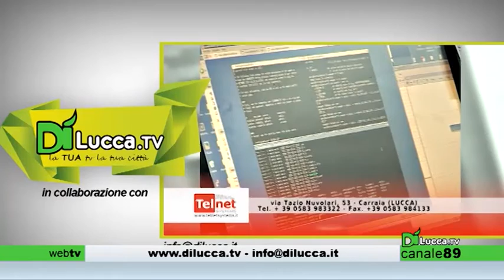CAMPIONATO 2013-14 Pieve Fosciana VS Porcari (0-2) - Dì Lucca